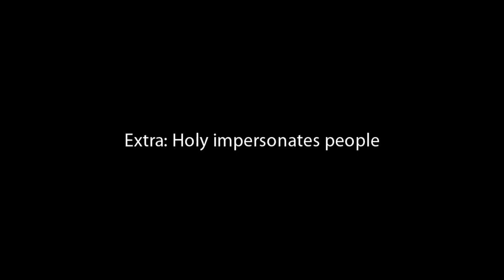SB3 Utage Custom Game 27: Kasuga and Keiji (1/3)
Keiji got completely shafted during the SB:SH requests, but not this time! (Also, it's been so long since I made request videos that I forgot about the Party-Fail meter...D8 Sorry guys! It's back now!)